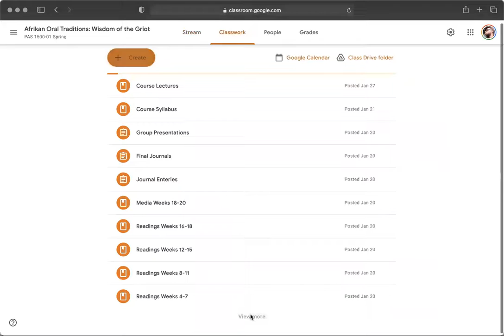PAS 1500-01 2.1.21 zoom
PAS 1500-01 Afrikan Oral Tradition 2.1.21 zoom lecture